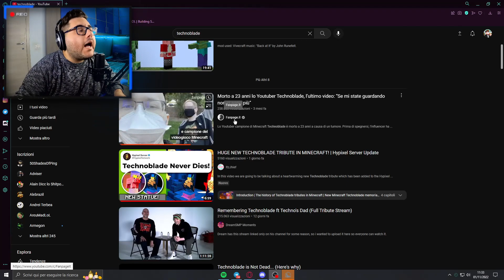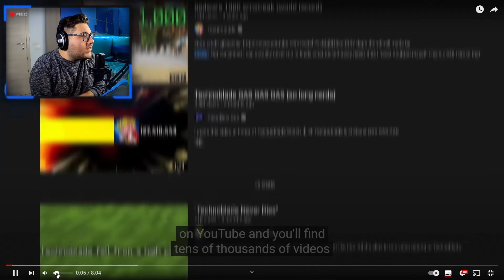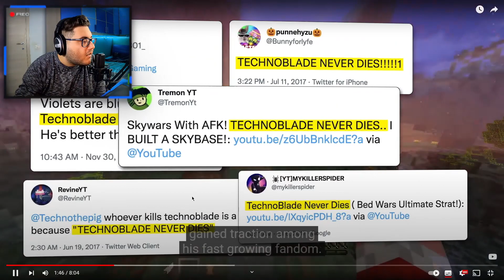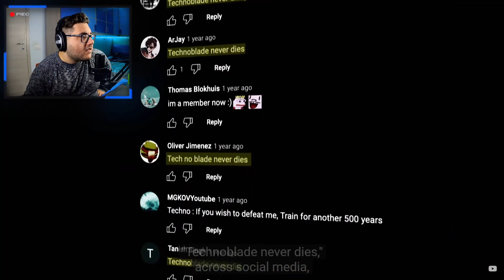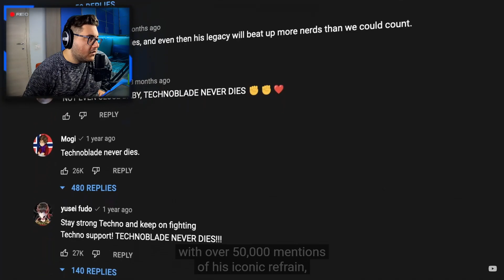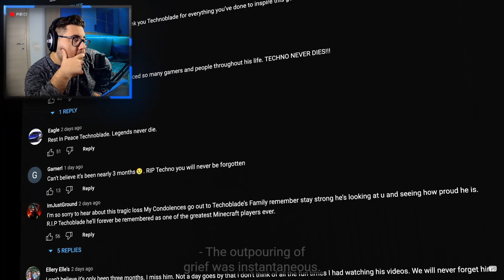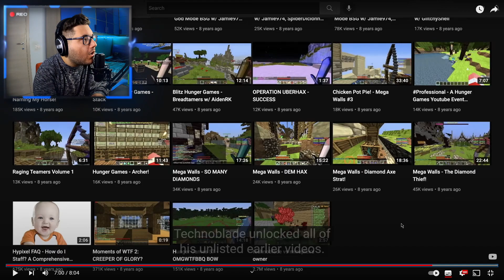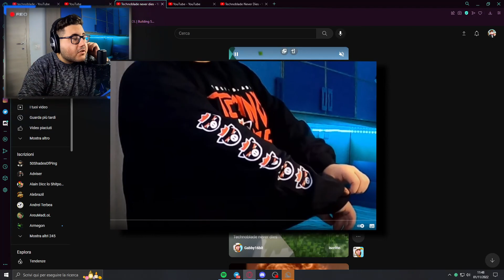Il Tributo per TechnoBlade di YouTube…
SOCIAL

‒‒‒‒‒‒ INFO ‒‒‒‒‒‒

ATTREZZATURA

Iscritti Attuali »